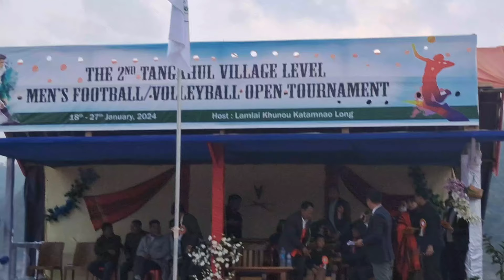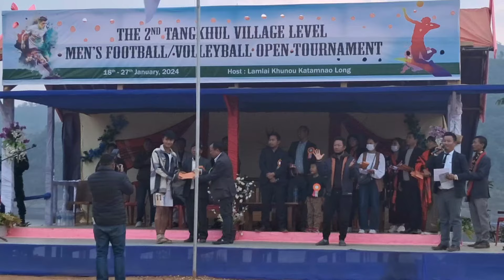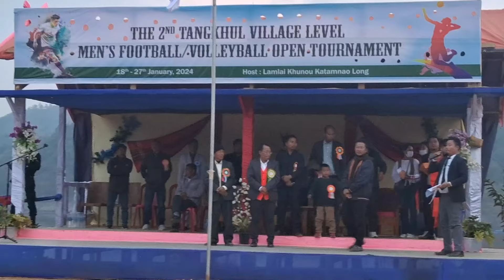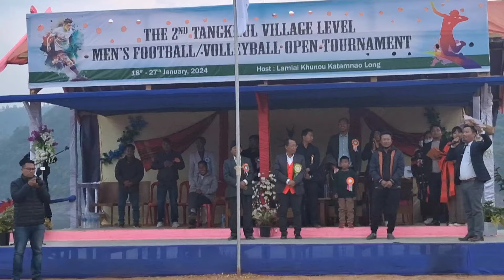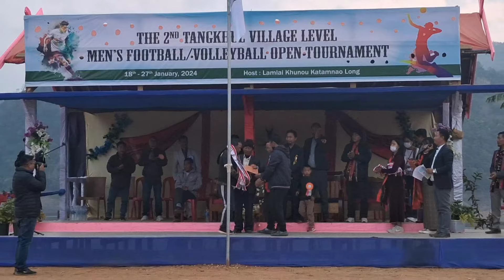Prize Distribution, All Tangkhul Men's volleyball/Football Village Level Tournament 2024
Lamlai khunou 2024 @kennedymv6652